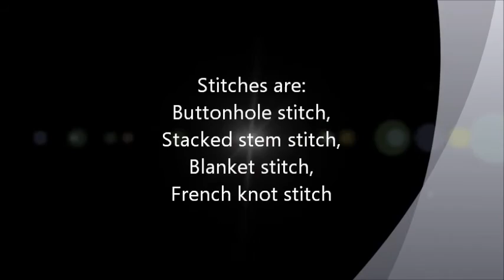Embroidery Works - Buttonhole stitch (variation)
Today we learn the simple & easiest  hand  Embroidery work is Buttonhole stitch (variation). In this video Buttonhole stitch,Stacked stem stitch,Blanket stitch,French knot stitch, step by step instructions.